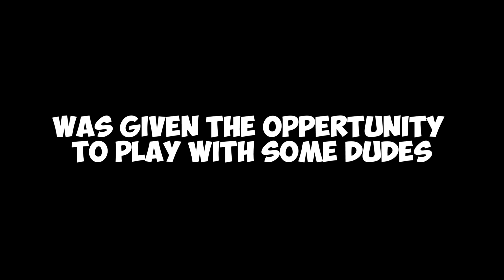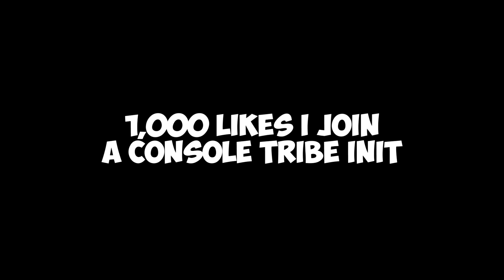PC Ark player plays console Ark - ARK Survival Evolved PS4 Gameplay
hope you guys enjoyed the video if you can hit that like button or even that subscribe button i would greatly appreciate it till next time this is Titan signing out.

Intro: Nightcore - Feel Invincible [Skillet]
Outro: Lemon Fight - Stronger (feat. Jessica Reynoso)